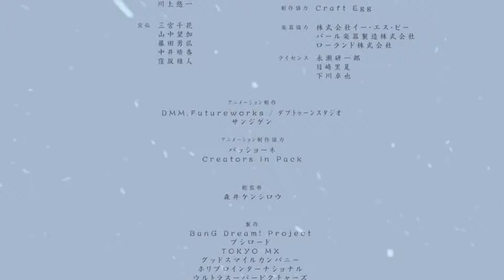ガルパピコリーバス 14